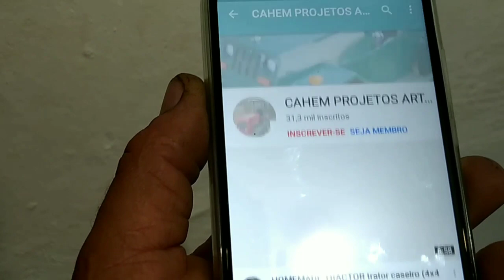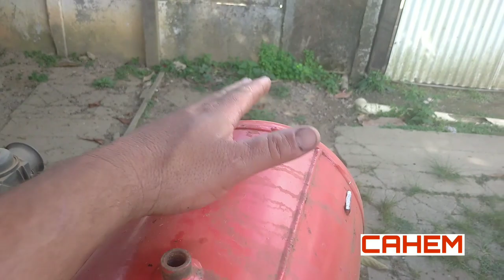HOMEMADE TRACTOR Trator caseiro com motor de Chevette (parte 20)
Neste episódio mostro como ficou o setor de direção finalizado!